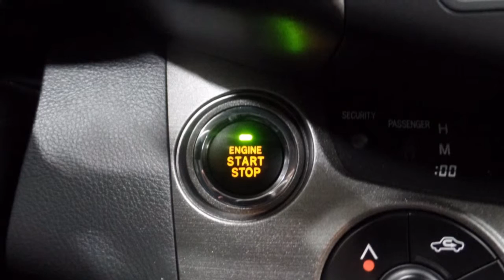Toyota RAV4 2.0 VVTi Executive Business CVT-automaat Navigatie